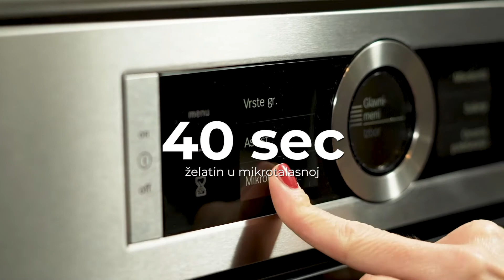Aspik od jogurta i Sirka sa povrćem i narom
Evo još jednog zanimljivog predjela koje sa ponosom može krasiti vašu prazničnu trpezu – u pitanju je aspik od jogurta i Sirka Mlekare Šabac sa povrćem i narom. Ovako pripremljen aspik u narodu je poznatiji i kao bele pihtije, a pored toga što je dekorativan jako je i ukusan. Ja sam se odlučila za laganiju varjantu u kojoj dominiraju povrće i nar dok sastojke svakako možete prilagoditi svom ukusu i raspoloženju. Ono u šta sam sigurna, koje god sastojke da dodate, sigurno će biti jednako ukusno.

Vreme pripreme: 15 minuta
Vreme kuvanja: 0 min
Br. Porcija: kalup prečnika 15 cm

Sastojci

- 100 ml jogurta (na sobnoj temp.)
- 100 g Sirka
- 25 g kukuruza šećerca
- 25 g nara
- 25 g kiselih krastavčića
- 25 g šargarepe
- So
- Beli luk (granule)
- 2 kesice želatina
- 10 kašika vode

Priprema

Korak 1 – Želatin pomešajte sa vodom i ostavite desetak minuta da nabubri.

Korak 2 – Za to vreme iseckajte kisele krastavčiće i šargarepu i pomešajte sa narom i kukuruzom. Ja sam koristila kukuruz iz konzerve, ko želi može da kuva zamrznuti ili sveži.

Korak 3 – Pripremljeni želatin stavite u mikrotalasnu na 40 sekundi i tako istopljen pomešajte sa Sirkom i jogurtom koje ste prethodno umutili i začini sa belim lukom i solju.

Korak 4 – U tako pripremljenu smesu dodajte svo povrće i dobro promešajte.

Korak 5 – U kalup prečnika oko 15 cm stavite providnu foliju kako bi ste aspik što lakše izvukli. Ja sam koristila kalup za kuglof i dekorisala sa mikro biljem i jestivim cvećem. Aspik bi bilo najbolje da ostavite preko noći u frižideru da se stegne a neki minimum je 5-6  sati.

Napomena:
Što se tiče nadeva, sastojke možete izabrati po želji  – paprika, grašak, šunka, jaja i sl.

Jogurt i Sirko Mlekare Šabac možete pronaći u svim bolje snabdevenim prodavnicama širom Srbije